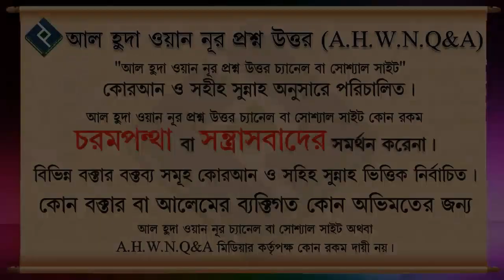নিজের মাকে হাদিসের বই হাদিয়া দিলে সওয়াব কি পাবো ᴴᴰ┇শায়েখ আব্দুল মালেক বিন ইদ্রিস